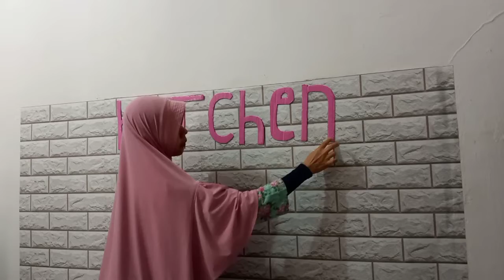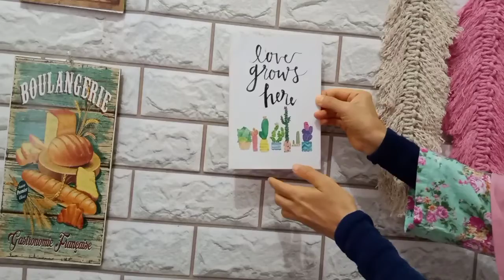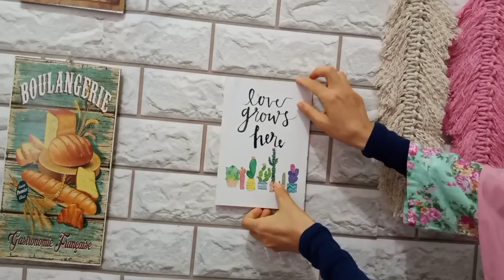Makeover dapur pinky || Mengubah Dapur Buluk Jadi Cantik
assalamu'alaikum halo teman-teman ketemu lagi bersama saya Ruli di video ini saya mau share makeover dapur saya yah
nah ini mau saya pasang wallstiker motif bata dulu biar serasi dengan dapur sisi yang lain...
kemudian saya mau tambahin hiasan kitchen dr kardus bekas ini terinspirasi dari bunda titik dan bunda irma
deeka
pokoknya ikuti terus videonya sampai akhir ya

for bisnis dm Instagram terimakasih
untuk bunda yg mau samaan dengan barang yang ada di rumah umi bisa beli di shopee
klik link toko shopee nya ya

Sarung Bantal Sofa Motif
Print Bunga Gaya Nordic